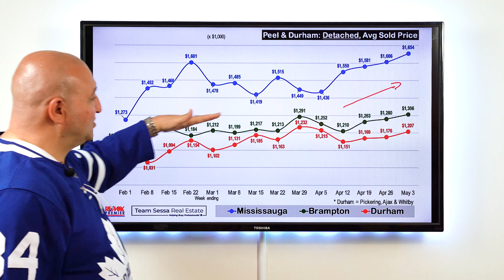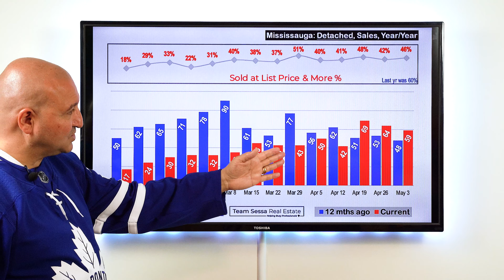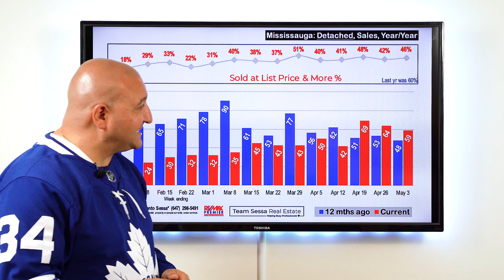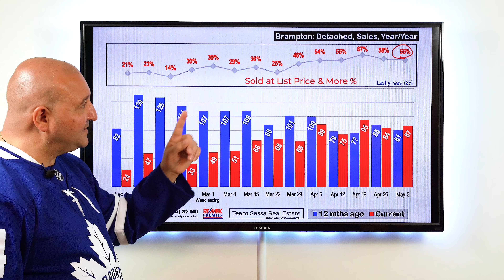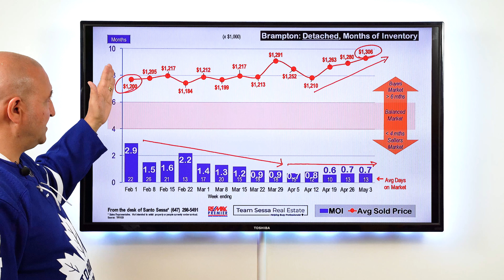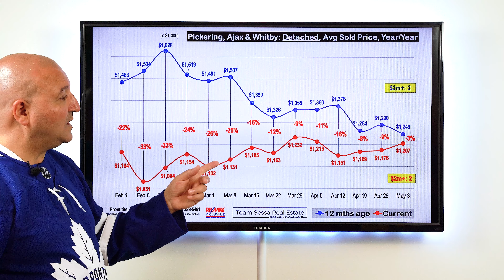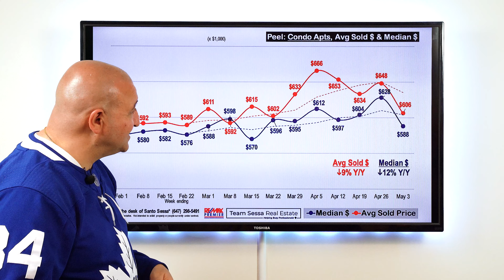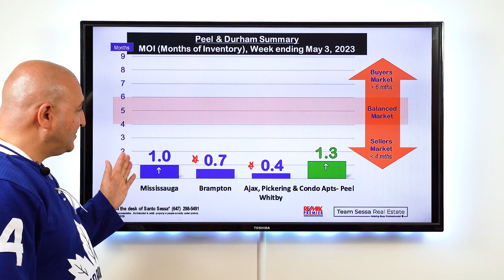Sellers Making Big Mistakes In Brampton, Mississauga & Durham Real Estate - May 3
Brampton, Mississauga, Ajax, Whitby, Pickering Real Estate Market Report for the week of April 27 - May 3, 2023.

- Santo Sessa
Re/Max Premier